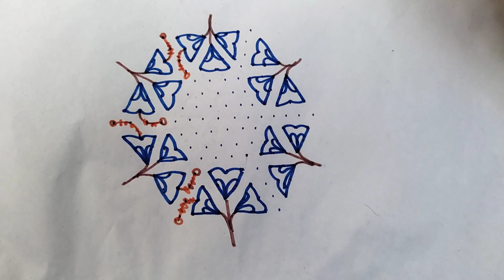15*8 dots rangoli design ll easy and simple ll youTube channel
15*8 dots rangoli design ll easy and simple ll youTube channel